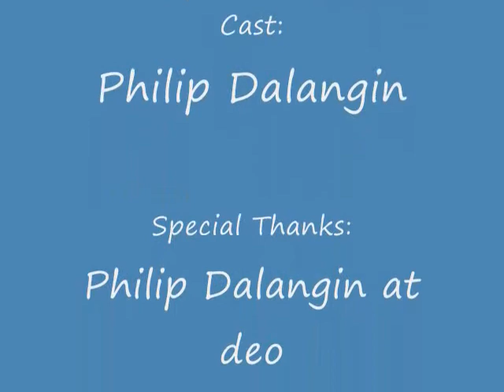My Computer Project 2010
a project for our computer class,

that's me singing... atleast trying to..